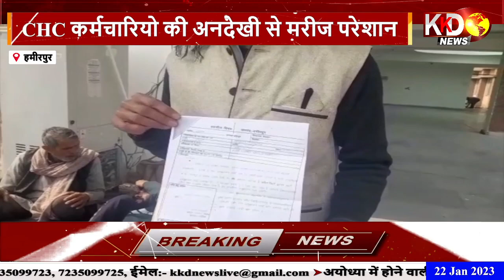आयुष्मान कार्ड मैच न होने पर नहीं किया इलाज | HAMIRPUR | BULLETIN | KKD NEWS LIVE